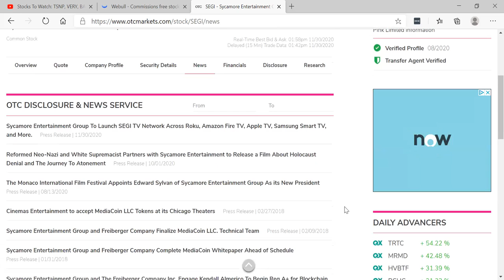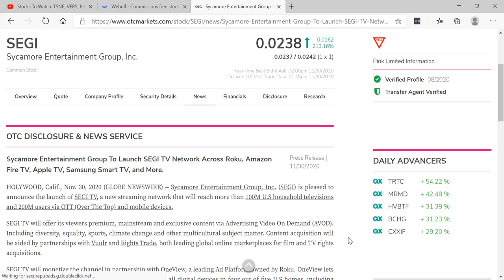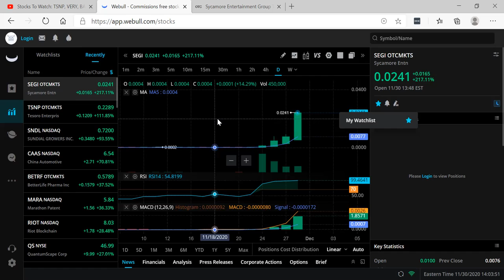New Secret Penny Stock: Sycamore Entertainment Group, Inc. (OTC: SEGI)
New Secret Penny Stock: Sycamore Entertainment Group, Inc. (OTC: SEGI) - November 30, 2020 - RICH TV LIVE -  Sycamore Entertainment Group, Inc. (SEGI) is pleased to announce the launch of SEGI TV, a new streaming network that will reach more than 100M U.S household televisions and 200M users via OTT (Over The Top) and mobile devices.

SEGI TV will offer its viewers premium, mainstream and exclusive content via Advertising Video On Demand (AVOD). Including diversity, equality, sports, climate change and other multicultural subject matter. Content acquisition will be aided by partnerships with Vuulr and Rights Trade, both leading global online marketplaces for film and TV rights acquisitions.

OneView lets advertisers plan, buy and measure ad campaigns across all digital devices in four out of five U.S homes, including non-Roku households. In addition, SEGI TV will also acquire content via film festivals, content partnerships and long standing industry relationships.

“With U.S. OTT Ad spend expected to top $5 Billion this year, we are excited to be launching SEGI TV at this unprecedented time. One of the new and interesting changes in the film acquisition business is that; the days of having to use a large portion of the financial resources to acquire great content are ending. The new ‘revenue share’ model allows producers and filmmakers to participate in the revenue from users, subscribers and advertisers, therefore allowing our streaming platform better access to great films.” says Edward Sylvan CEO of Sycamore Entertainment. “With an overwhelming demand for new and niche premium content we feel that we fill a void in the OTT streaming ecosystem”.

SEGI TV is expected to go live up to 11 days after the end of its November 30, 2020 publishing blackout period.